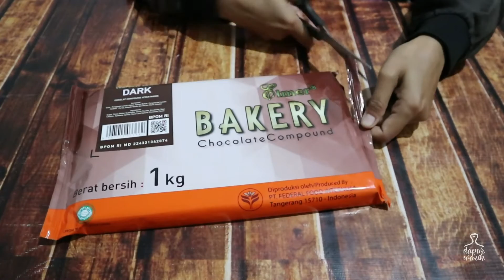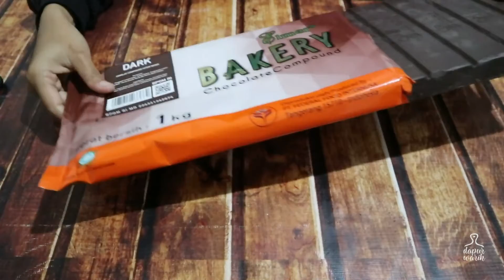REVIEW COKLAT COMPOUND MEREK ELMER DAN CARA MEMBUATNYA JADI COKLAT GANACHE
Yuk ikut saya review coklat compound merek Elmer. Ini mereupakan salah satu merek coklat yang banyak dipakai dan tersedia di toko bahan kue. Ciri utama dari coklat merek Elmer ini adalah kepekatannya. Lebih pekat dari beberapa merek yang saya coba. Nah, saya juga mau memperlihatkan bagaimana coklat compound elmer ini saat dilelehkan menjadi coklat ganache. Penasaran? Tonton videonya sampai selesai ya.